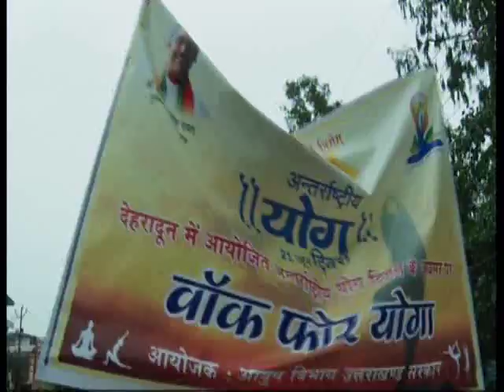udaydinmaan uttarakhand news 16.06.2018